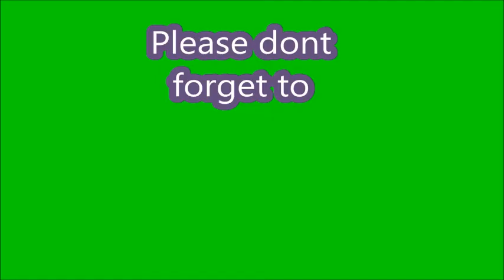Dubai Dancing Fountain (Intro only)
Did you know that Dubai is not a country?

You heard it right. So many people they doesn't know that Dubai is only a City. The correct country of it is United Arab Emirates. There are 7 Emirates of UAE. Emirates means for us as City.  The famous of them all are  Dubai and Abu Dhabi.. And so if someone visited UAE its better for them that they went to Dubai. For many of the attractions in UAE is located in Dubai itself.